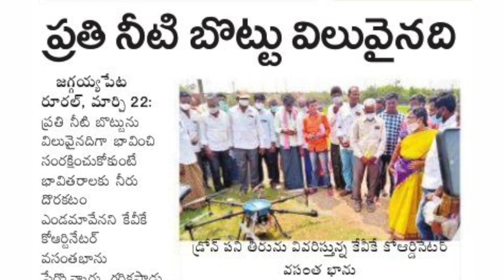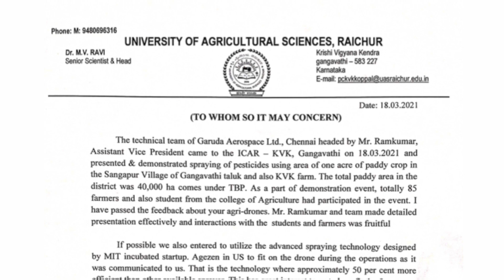Garuda Month In Review - March | Video Newsletter | Garuda Aerospace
In this video newsletter, we have presented our total operations which were conducted during the month of February.